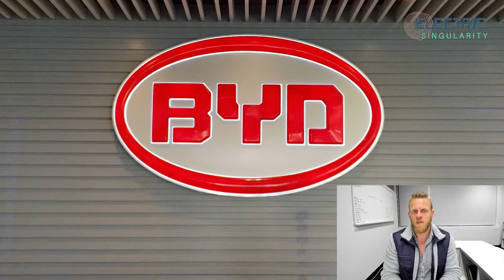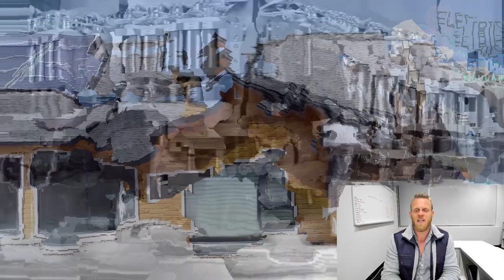CATL & Tesla join forces for world's biggest battery factory guaranteeing insane growth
See more videos about Tesla:
2021 Tesla Model S Plaid+ & X Plaid will obliterate the Porsche Taycan

Tesla (TSLA) could surprise with strong deliveries in Q1 despite production constraints - Electrek

Tesla Model 3 gets high praises from Chris Harris' Top Gear EV buying guide

Tesla’s partner IDRA shares insights on the Cybertruck Giga Press’ potential

The Biden Infrastructure Plan Benefits EVs. It's Even Better for Tesla Stock. _ Barron's

Mercedes-Benz EQS May Beat The Tesla Model S By More Than We Thought

Volkswagen is buying credits from Tesla to meet China's environmental standards_ report

Tesla Energy gets optimistic outlook from board member Kimbal Musk

Tesla (TSLA) sets new records with with 184k vehicle deliveries in Q1 2021

Tesla cameras capture look of instant regret as would-be thief realizes he’s on video

Tesla short sellers lost $40 billion in 2020. Elon Musk made more than triple that - CNN

Tesla seems on track to have over 10 Giga Presses by the end of the year

Tesla Model Y ramp in Giga Shanghai to drive ~80% delivery growth in 2021: report

10 Reasons Jim Cramer of CNBC Changed His Mind on Tesla [TSLA]